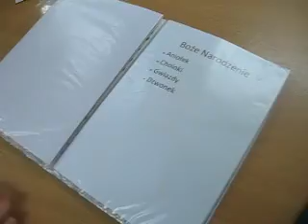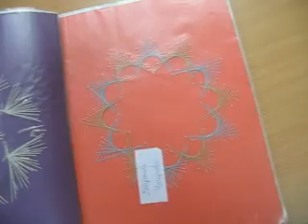"Matematyka malowana nitką czyli haft matematyczny"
Jedno z naszych spotkań :)